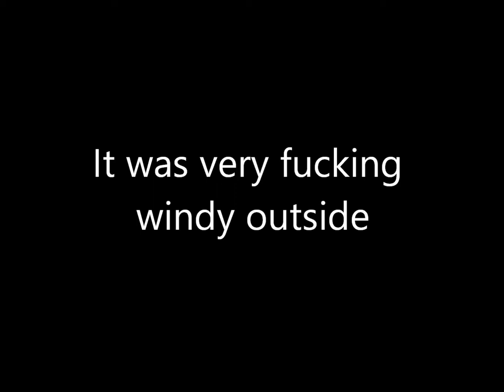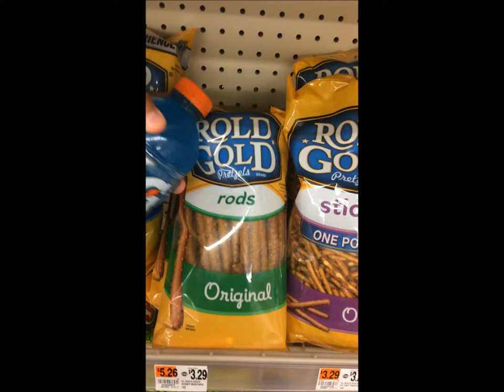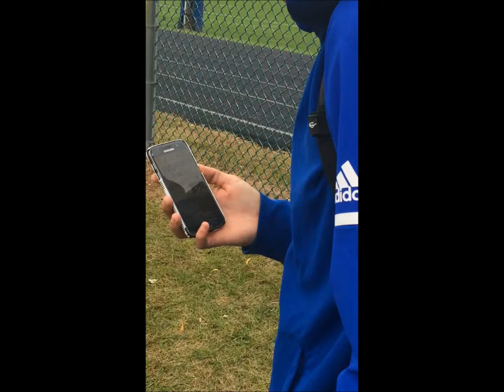LOSERS FIND SHOPPING CART IN TRASH BIN AND FUCKING DIE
Should I do more videos like these?